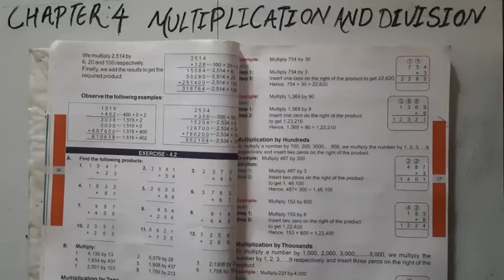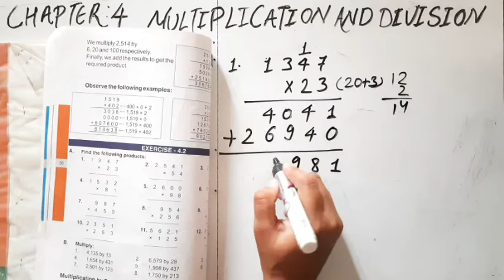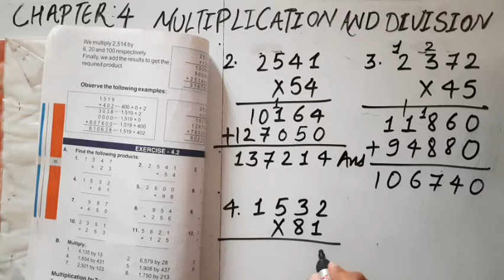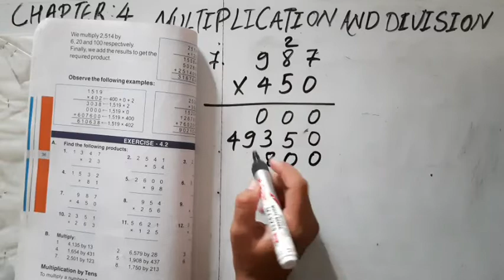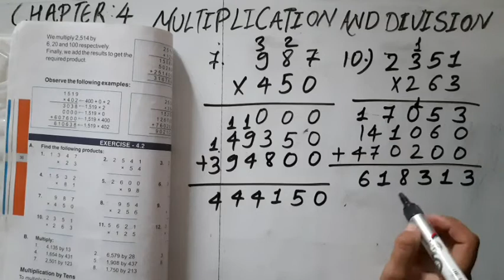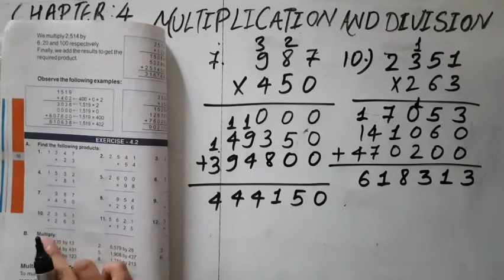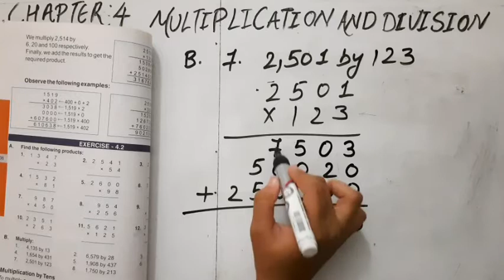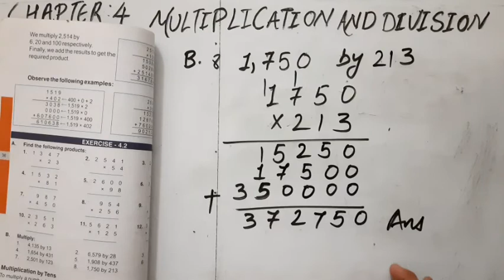Class 5th Maths Chapter 4 Multiplication and Division Ex 4 2 Solution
Simple and easy explanation 👌